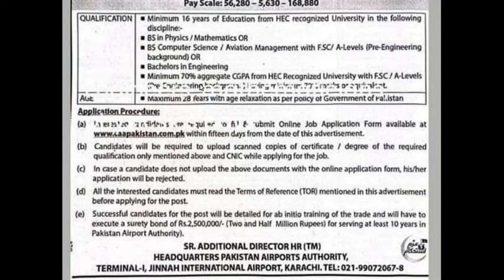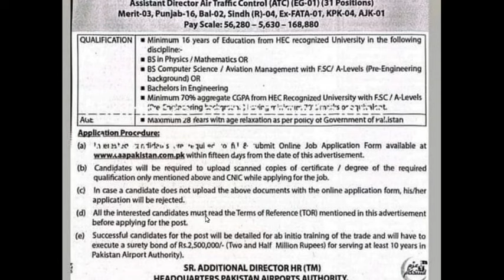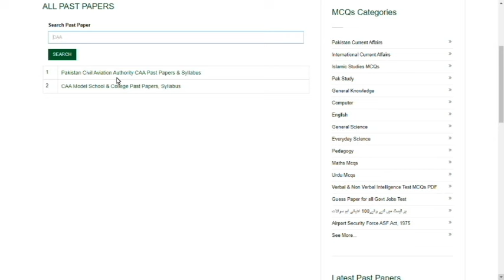Pakistan Airports Authority Jobs 2024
Our Whatsapp Number
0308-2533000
How to fill form of  Pakistan Airports Authority Jobs 2024 Jobs 2024,
How to online Apply Pakistan Airports Authority Jobs 2024 Jobs 2024,
which documents send  for Pakistan Airports Authority Jobs 2024 Post,
Syllabus Pakistan Airports Authority Jobs 2024 ,
How to fill form for Pakistan Airports Authority Jobs 2024 Jobs 2024,
Pakistan Airports Authority Jobs 2024 jobs online form fill,
Pakistan Airports Authority Jobs 2024 form fill krna ka treqa,
Pakistan Airports Authority Jobs 2024 Syllabus with details,
Pakistan Airports Authority Jobs 2024 job description,
Pakistan Airports Authority Jobs 2024 interview questions,
Pakistan Airports Authority Jobs 2024 responsibilities,
Pakistan Airports Authority Jobs 2024 PDF Past Paper,
Pakistan Pakistan Airports Authority Jobs 2024 Job related complete Guide,
Pakistan Pakistan Airports Authority Jobs 2024 recruitment Guide,
Pakistan Pakistan Airports Authority Jobs 2024 Test Center,
Pakistan Pakistan Airports Authority Jobs 2024 Interview Center,
Pakistan Pakistan Airports Authority Jobs 2024 5 Years Past Papers,
Pakistan Pakistan Airports Authority Jobs 2024 10 Years Past Papers,
Pakistan Pakistan Airports Authority Jobs 2024 2 Years Current Affairs,
Pakistan Pakistan Airports Authority Jobs 2024 Passing Marks,
Pakistan Pakistan Airports Authority Jobs 2024 Past Papers,
Pakistan Pakistan Airports Authority Jobs 2024 Jobs 2024,